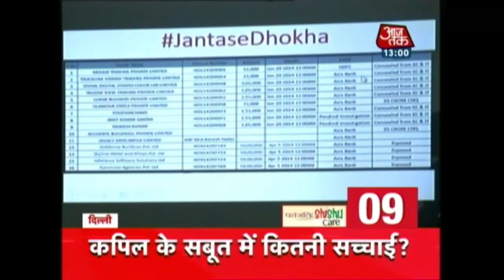Non Stop 100: CM Yogi Adityanath Attends Maharaja Suhaldev Vijay Utsav In Lucknow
Watch latest news updates on:

Kapil Mishra addressed a press meet today at 11 AM. Mishra declared that AAP had given wrong and misleading information about its bank details to EC. AAP had Rs. 45,74,06,911 in its account but only Rs.9,42, 25, 475 was declared to EC.
Kapil Mishra has alleged Kejriwal of accepting funds from shell companies. He has alleged Kejriwal of hiding details from EC, Income Tax and the people.
Mishra warned Kejriwal to resign or else he would be dragged from his position.
Mishra also raised questions on AAP's foreign visit.
Mishra to meet CBI tomorrow.
Sanjeev Jha will continue his strike against Mishra on Jantar Mantar, Delhi, and more.